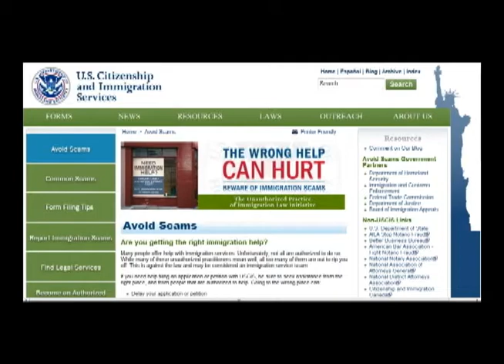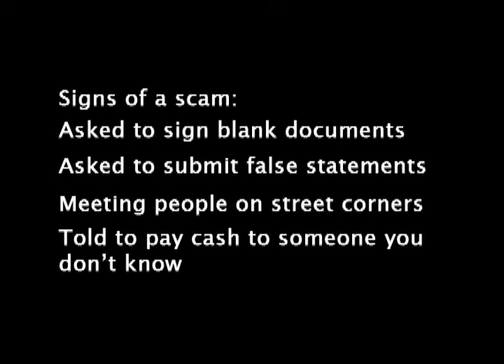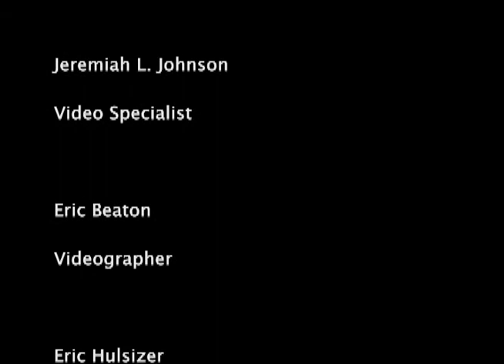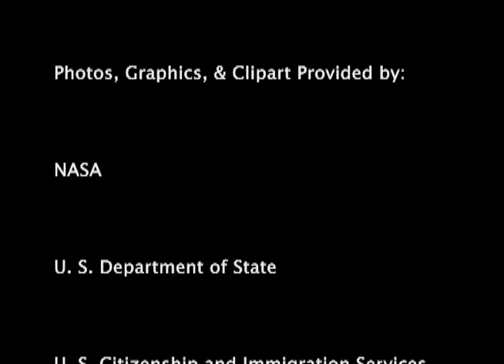Scams6-Let's Ask an Expert.wmv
Many scams hurt people who are trying to get their citizenship.  Here a USCIS officer, Kristen J. Smith, describes common scams.  She also gives tips about how to avoid scams.